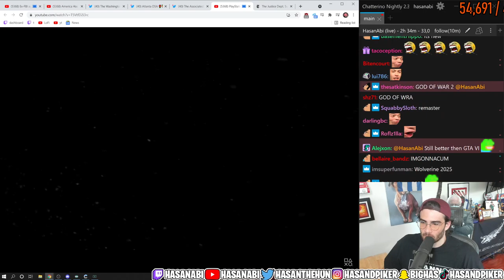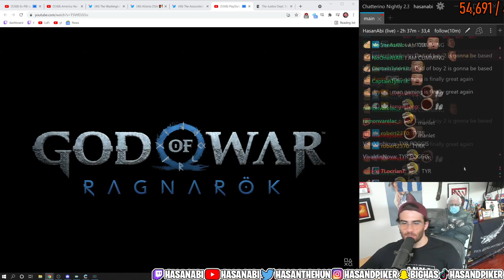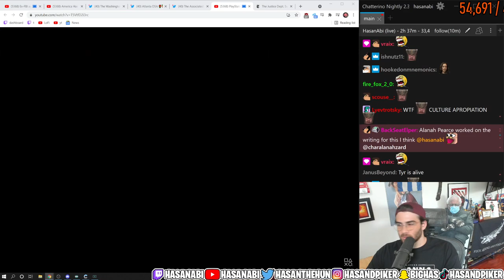HasanAbi Reacts to God of War Ragnarok